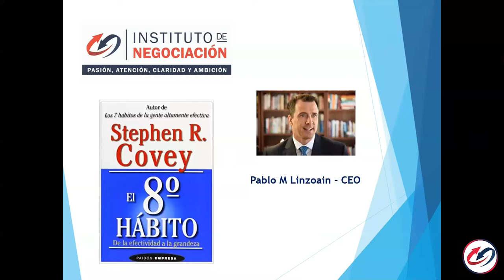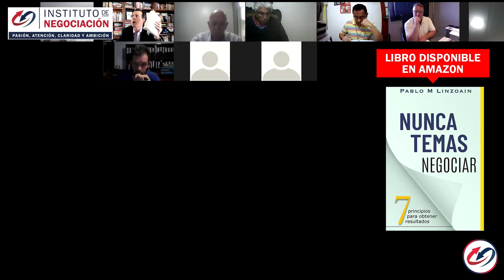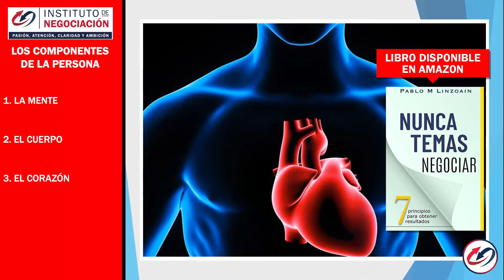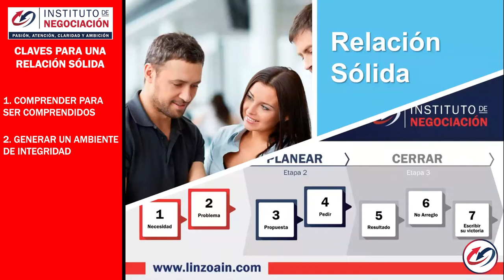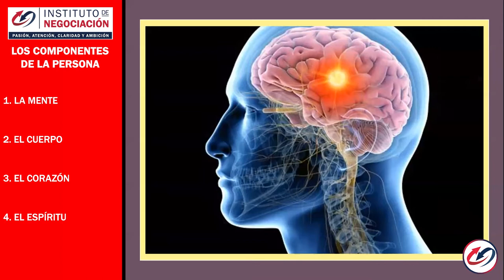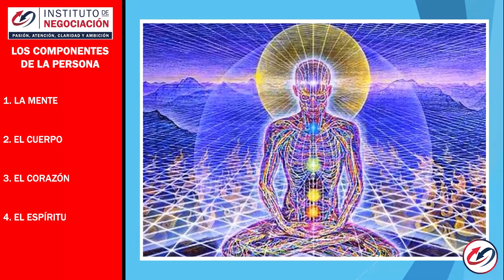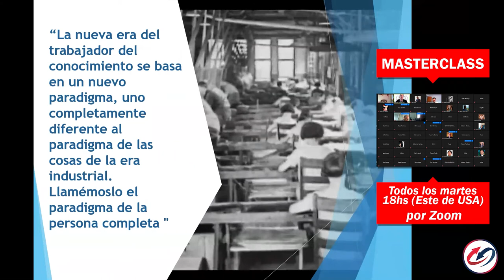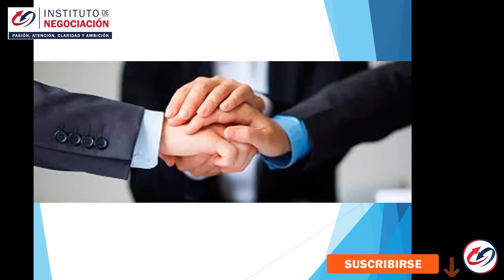El Octavo Habito De la Efectividad a la Grandeza de Stephen R. Covey - Masterclass de Negociación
👉🏻 El destacado experto internacional en negociación, Pablo M. Linzoain, muestra  El Octavo Habito De la Efectividad a la Grandeza de Stephen R. Covey -  Masterclass de Negociación.  El octavo hábito tiene dos aspectos: uno, encontrar tu propia voz única y dos, ayudar a otros a encontrar la suya.

“La realidad fundamental es que los seres humanos no son cosas que necesiten ser motivadas y controladas; son de cuatro dimensiones: cuerpo, mente, corazón y espíritu ". S.Covey

Obtene tu copia de mi libro